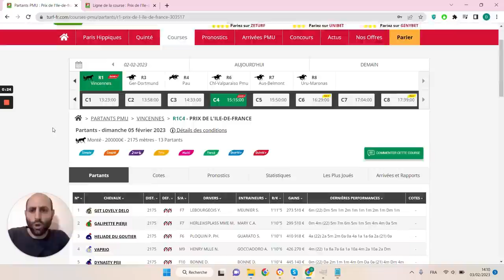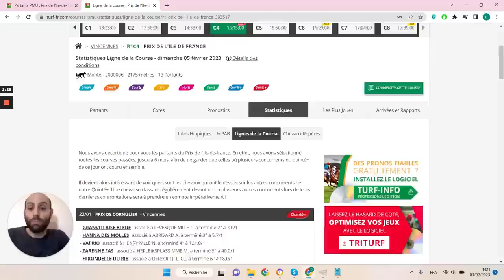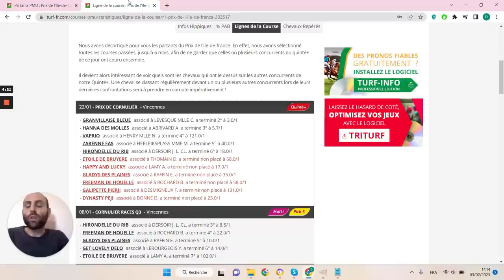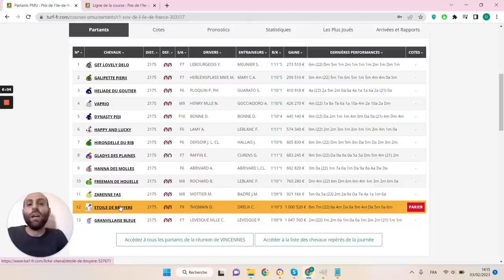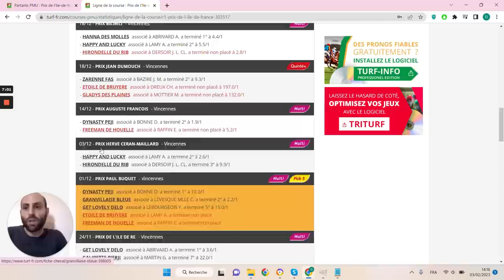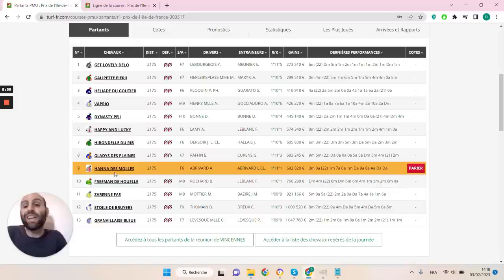PRONOSTICS PMU GRATUIT DE LA MINUTE QUINTE+ DU JOUR DIMANCHE 5 FÉVRIER 2023 #303517